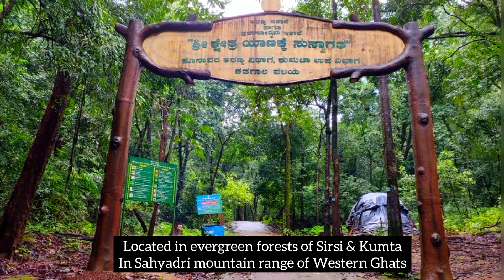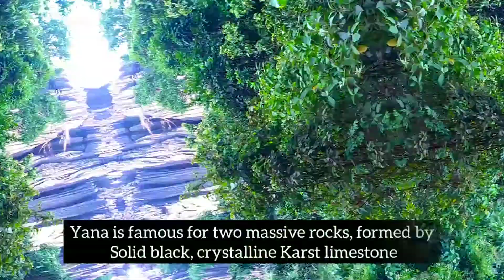ಎಷ್ಟು ಚಂದ ನಮ್ಮಯಾಣ😱😍|ನಾ ಕಂಡ ಕರಾವಳಿ Chapter-4|Yana caves❤️|coastal karnataka|Karnataka tourism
Hello people, This video is the fourth chapter of namma karavali series of namma Karnataka. Witness the beauty, culture, people of coastal region.

Travel with me through this video to witness one of the unique & beautiful place of Karnataka

Location:  📍Yana Caves,
Uttara Kannada district

Do watch the other series with the link given below,

ಹರಸಿ, ಹಾರೈಸಿ, ಪ್ರೋತ್ಸಾಹಿಸಿ ❤️

Support:
Video shot by: Pooja & Maheshwari
Video Edited by: Pooja